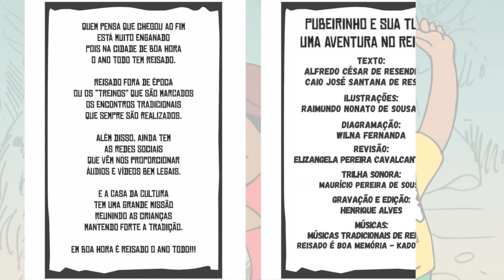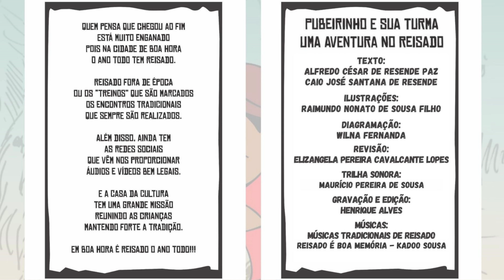PUBEIRINHO E SUA TURMA - Uma Aventura no Reisado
"Pubeirinho e sua Turma
É uma história de Aventura
Toda escrita em Cordel
Honrando nossa Cultura."

Audiobook com imagens do livro escrito por Caio Resende e Alfredo Paz.